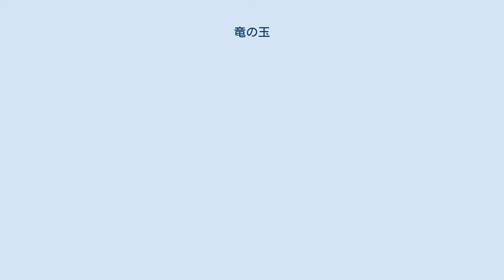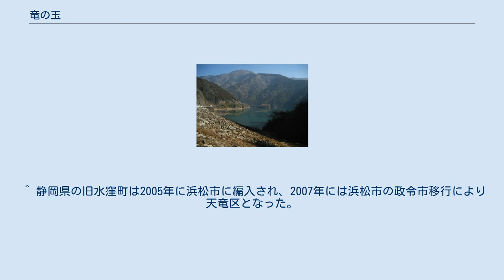竜の玉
水窪湖（ダム湖） 竜の玉（りゅうのたま）とは、静岡県の竜の伝承のことである。
主に水窪の竜戸に伝えられている。
竜戸とは水窪川付近の集落である。
 水窪湖周辺の航空写真（1976年） 昔、ある猟師が水窪川上流の戸中川峡谷を経て黒法師岳まで猟に出たところ、木の根のような形をした、まだ子供の蛇を見つけた。
猟師は、3歳の娘のきくのおもちゃにちょうど良いと考えて蛇を捕まえると、牙を抜き、藤蔓でからめて持ち帰った。
きくはこの蛇を相手に毎日を過ごすようになった。
 間もなく、猟師の妻のお杉が、病にかかって痩せて血も吐くようになったが、血は地面に落ちる前に消える。
猟師は、魔物が取り憑いたと疑って、お杉が血を吐くと山刀を振り回した。
しかし手元が狂いお杉の腹に突き刺さった。
不思議なことに一滴も血は出なかったがお杉はこの傷がもとで死んだ。
 15年後、猟師は病を得て寝込むようになり、妻と同じ症状を示して亡くなった。
すると、きくの蛇も姿を消した。
しばらくして、きくの夢に蛇が現れて言った。
「私は牙を抜かれたため竜の力を失った。その恨みによってお前の両親を苦しめたが、お前には何の恨みもない。これからはお前を守ることとする。竜の玉が落ちたところへ行ってそこに住むとよい。」 翌朝、きくは夢のお告げの通り、川の縁の大岩に竜の玉を見つけた。
18歳となっていたきくは、大岩の側に小屋を建てて移り住み、間もなく優れた男性と結婚し、幸せに暮らしたという。
 竜の玉が落ちて穴が開いたとされる竜の石は現在もある。
ちょうど玉が入るような窪みのある岩である。
 ^ 静岡県の旧水窪町は2005年に浜松市に編入され、2007年には浜松市の政令市移行により天竜区となった。
 ^ 竜戸には他に「青面金剛」像で有名である。
 ^ なお、戸中川の水をせき止めて作ったのが水窪ダム（水窪湖）である。
 ^ 黒法師岳は旧水窪町と川根本町の間にある山岳である。
 ^ 藤の蔓は籠の材料になるほど丈夫である。
 ^ 山刀は「やまがたな」とも「なたぎり」とも言う。
家庭用包丁より少し長い刃物である。
もちろん山林伐採や狩猟用刀である。